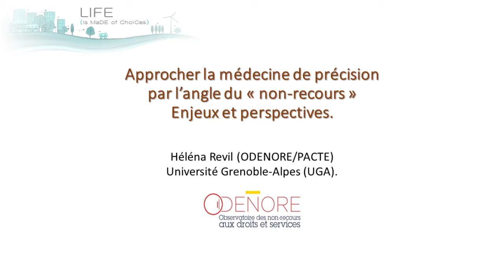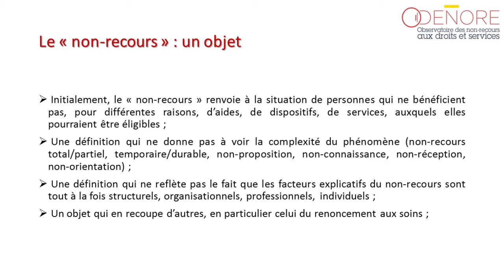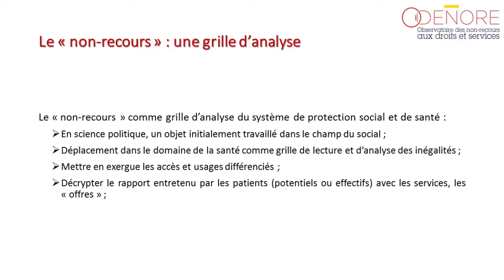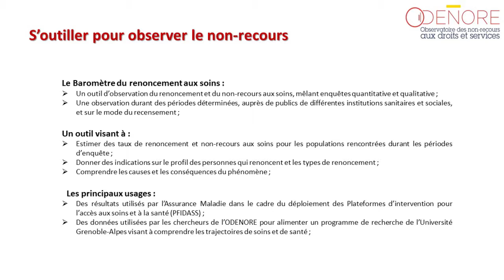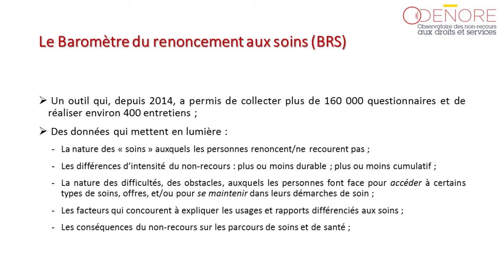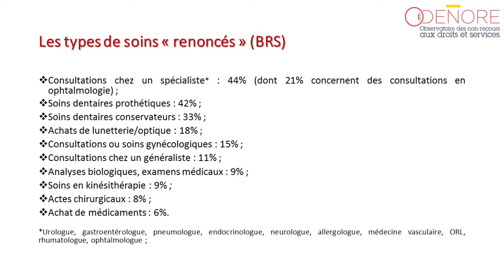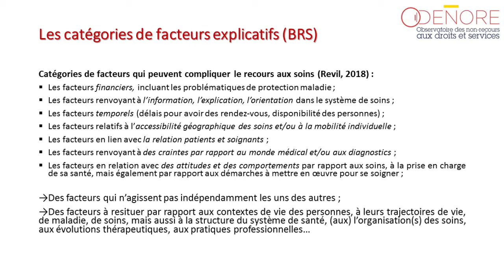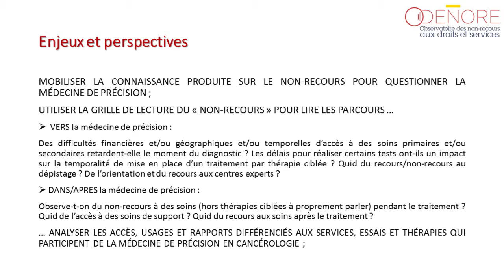Hélèna Revil ( Laboratoire PACTE, Grenoble )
Approcher la médecine de précision par l'angle du non-recours. Enjeux et perspectives.
Conférence à la session : Nouvelle approches thérapeutiques : les enjeux de l'accès aux soins innovants au colloque " Quels sont les apports de la médecine de précision à la cancérologie " , organisé par le département sciences humaines et sociales du centre Léon  Bérard , Lyon.